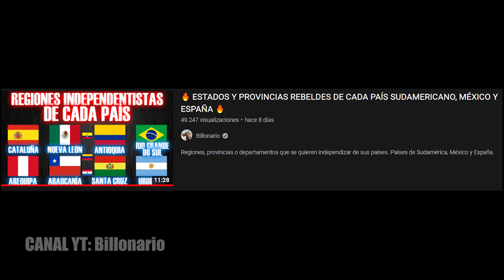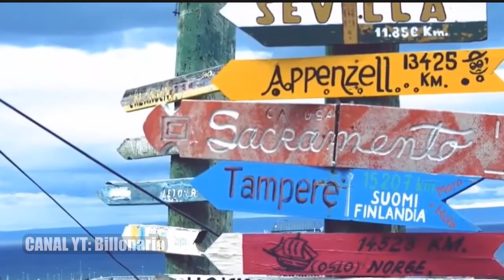La NUEVA LATINOAMÉRICA con NUEVOS PAÍSES 🧐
Nuevos países en América Latina, regionalismo y regiones, geografía.